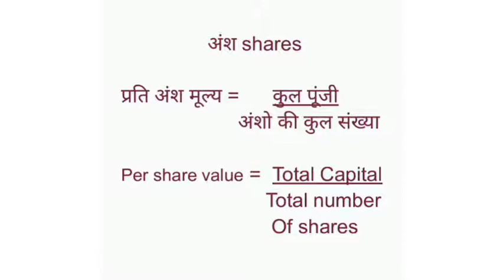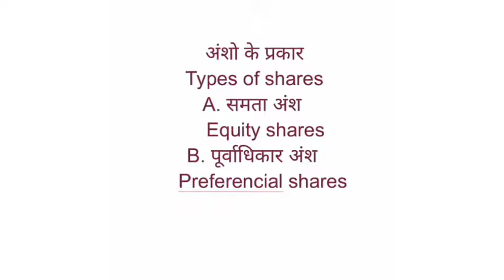12th Accountancy company Accounts shares